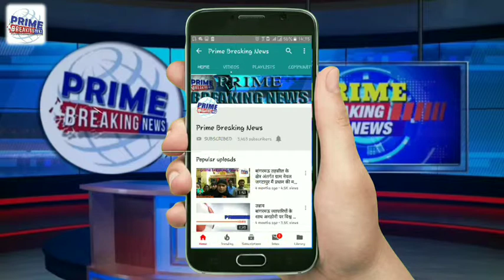सूपर कॉप अतुल कुमार सिंह का अपराध के मुँह पर एक और तमाचा